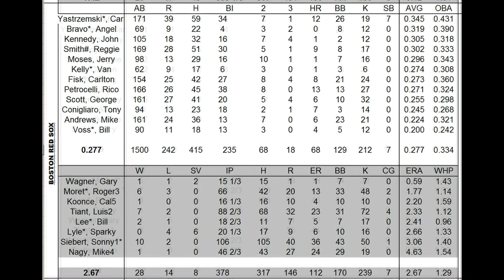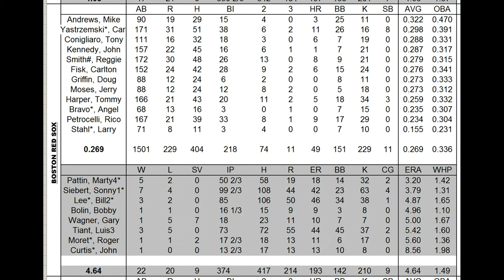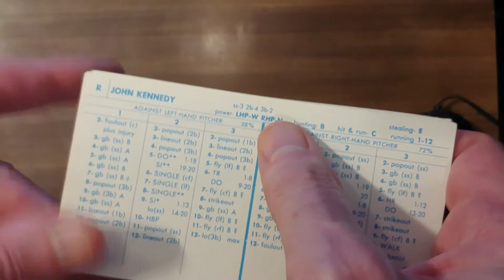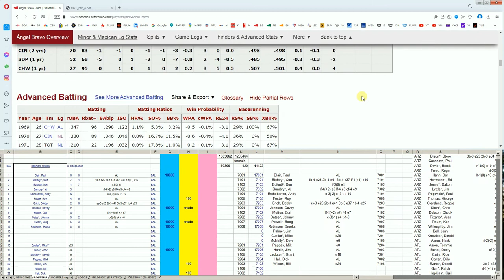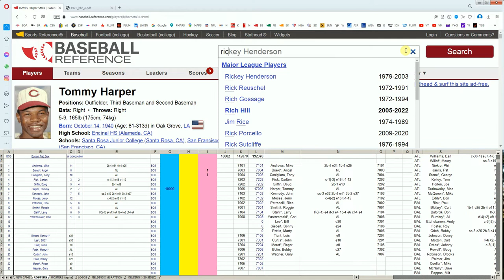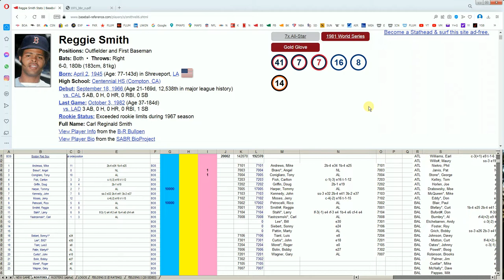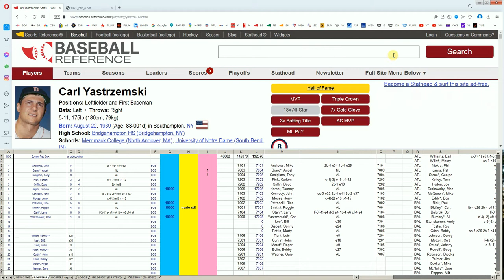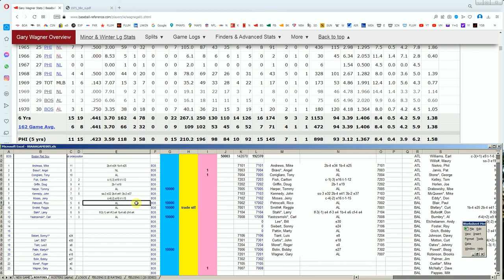Strat-O-Matic Baseball EXCEL 1970-73 eliminating the Boston Red Sox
Here is an end of season analysis eliminating the Boston Red Sox.